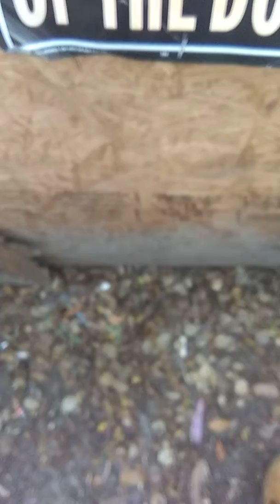FlyRichKennels American ukc XL bullies